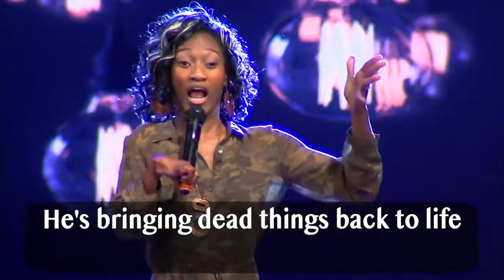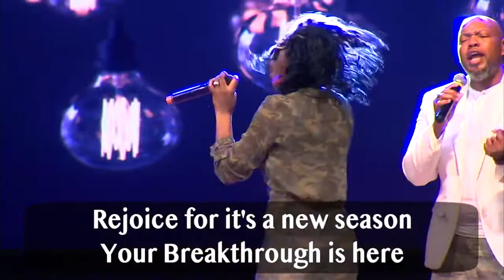"Redeeming the Years" Brittany Jones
WONDAY WORSHIP
Singing "Redeeming the Years"  as recorded by Jubilee Worship

Join us each week:
Wonday Worship: Mondays